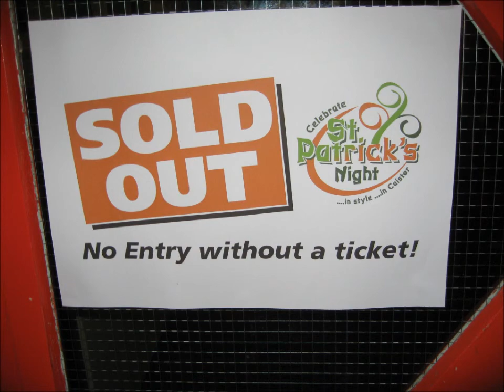Raggle Taggle Gypsies - Jack In The Green - pictures from St Patrick's Night - 2004 and 2007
Jack In The Green playing at a variety of locations in Caistor -
Caistor goes Irish 2004
St Patrick's Night 2007
From the CD - Jack In The Green 'Trad. Arr.'